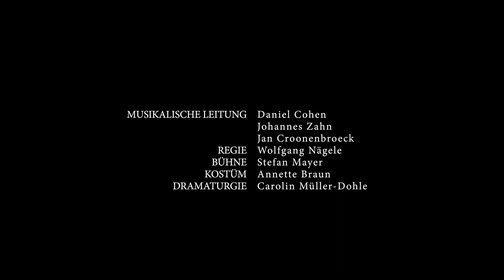La Bohème / Staatstheater Darmstadt / Trailer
Oper in vier Bildern von Giacomo Puccini

Vier Künstler im winterkalten Paris: Zwischen Unabhängigkeit und Armut, zwischen Ausgelassenheit und alltäglichen Widrigkeiten suchen der Schriftsteller Rodolfo und seine drei Freunde nach dem Inbegriff der Kunst. Der Auftritt der Nachbarin Mimì verändert alles, mit ihr beginnt die eigentliche Geschichte. Rodolfo und Mimì verlieben sich heftig ineinander, doch der ersten Begegnung und dem Aufschwung der Liebe ist die Vergeblichkeit schon eingeschrieben. Mimìs Händchen ist eiskalt, sie ist unheilbar an Tuberkulose erkrankt. "Ich bin der Poet, und sie ist die Poesie": Wird Mimì durch ihren Tod selbst zum Kunstobjekt für Rodolfo?
Mit "La Bohème" gelang Puccini 1896 trotz zunächst verhaltener Publikumsreaktionen der endgültige Durchbruch als Komponist und zweifelsohne sein größter Welterfolg. Mit einer beeindruckenden musikalischen Farbpalette und einem präzisen Gespür für Timing setzte er der Künstlerbewegung seiner eigenen Jugend ein so tragisches wie schönes Denkmal.

Mimi: Soojin Moon / Megan Marie Hart
Rodolfo: Peter Sonn / David Lee
Musetta: Jana Baumeister / Cathrin Lange
Schaunard: Georg Festl
Marcello: David Pichlmaier / Julian Orlishausen
Colline: Johannes Seokhoon Moon
Benoit: Werner Volker Meyer
Alcindoro: Michael Pegher
Staatsorchester Darmstadt
Opernchor des Staatstheaters Darmstadt

Musikalische Leitung: Daniel Cohen / Jan Croonenbroeck / Johannes Zahn
Regie: Wolfgang Nägele
Bühne: Stefan Mayer
Kostüm: Annette Braun
Choreinstudierung: Sören Eckhoff / Alice Lapasin Zorzit
Dramaturgie: Carolin Müller-Dohle

Trailer von: Matthias Kulozik